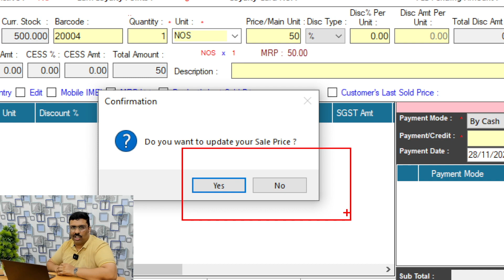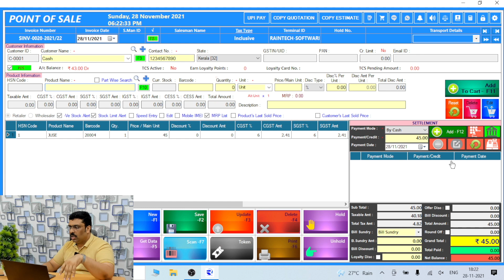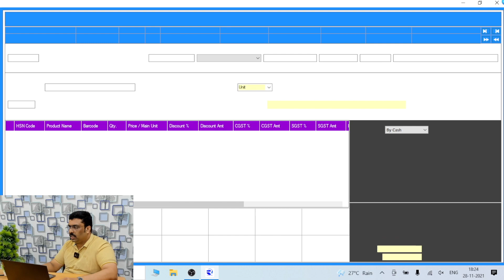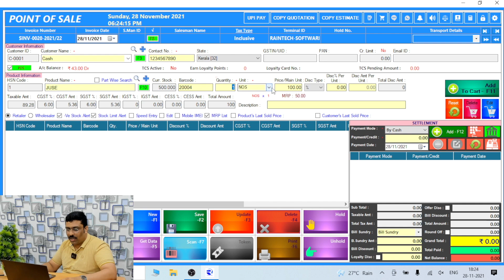Hypermarket POS SALE PANEL BILLING SOFTWARE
For software demo just send whatsapp to 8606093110

Pls click below link watsapp chat

BILLING SOFTWARE
This Raintech Hypermarket Billing software sale panel, Raintech softwre Ltdd providing advanced technology billing software